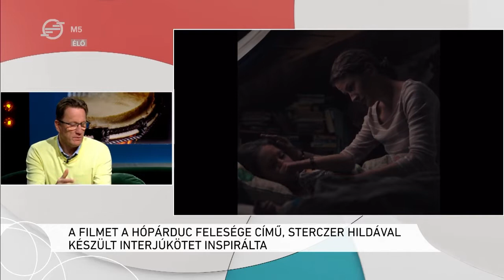Libretto 2022 november 10